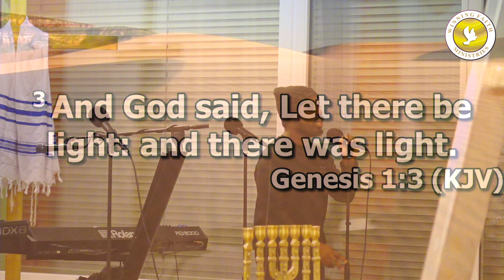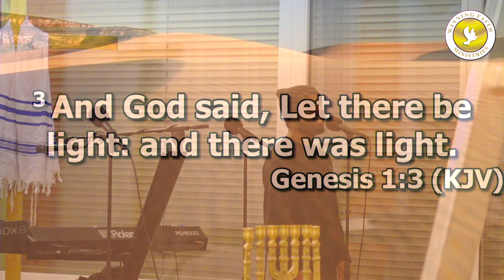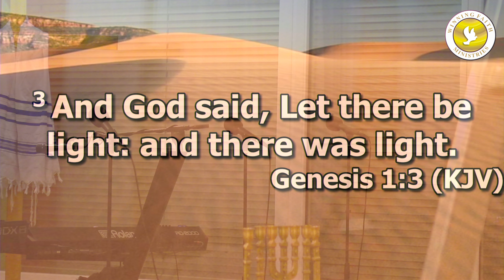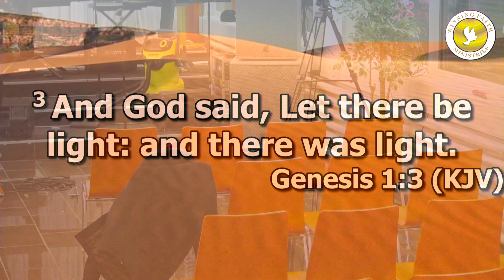Ola Joel and Peter